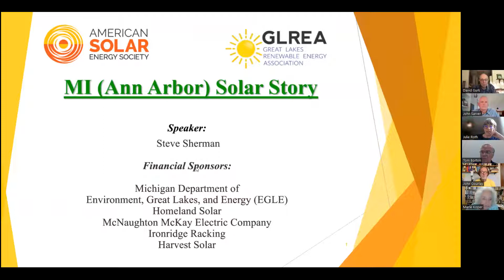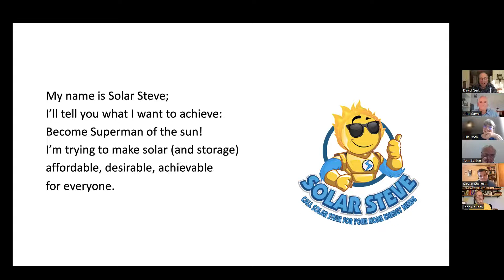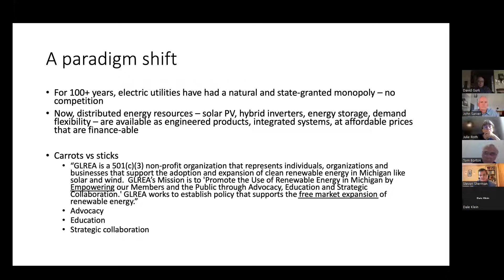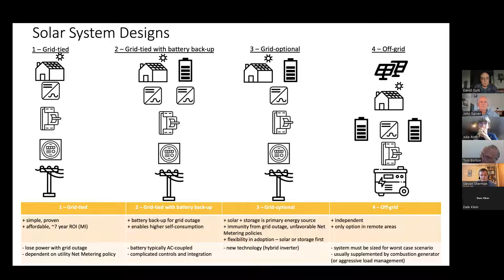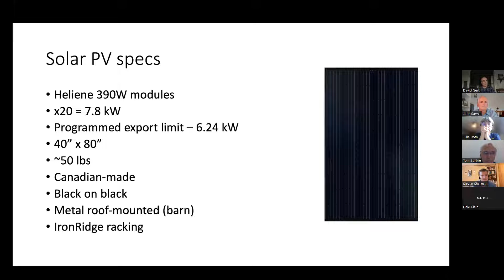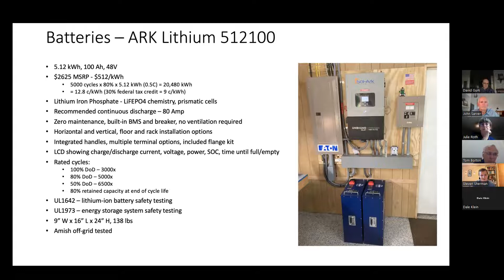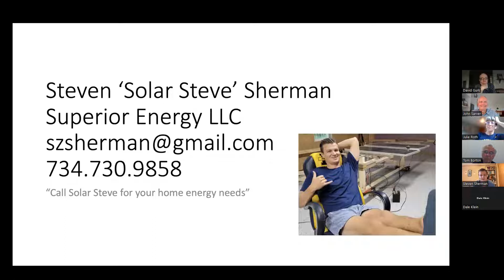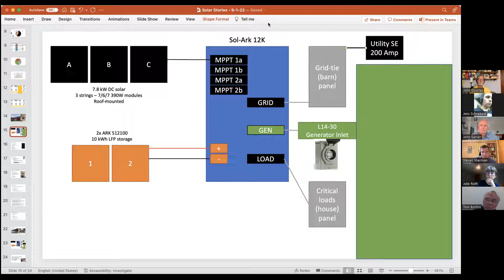AA Solar Story Sherman Farms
Steve Sherman talks about the 20-module, 7.8 kW DC solar array at Sherman Farms, a small hobby farm north of Ann Arbor. It was designed to prioritize solar as the primary energy source, with the grid eventually serving less than10% of electricity needs. The system was installed by Steve, with help from friends, family, and Del Zoppo electric. Unbound Solar provided design consultations and was the equipment supplier.